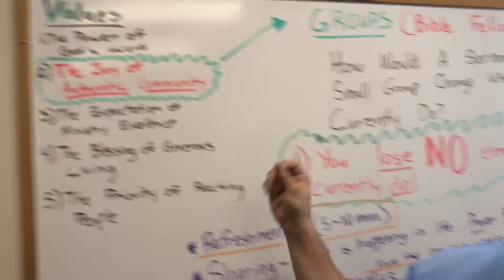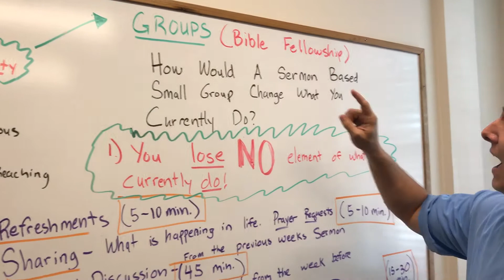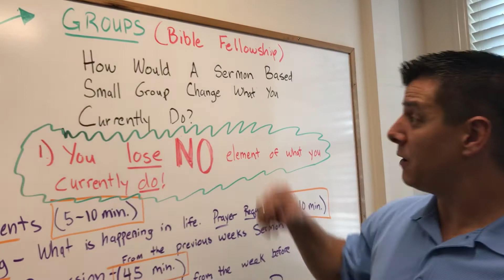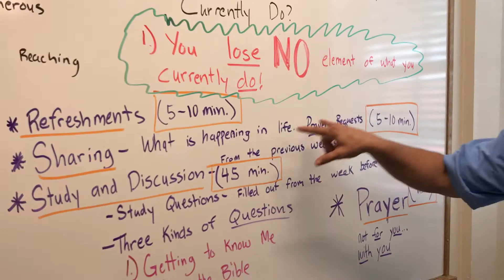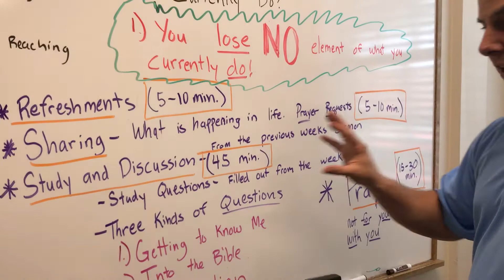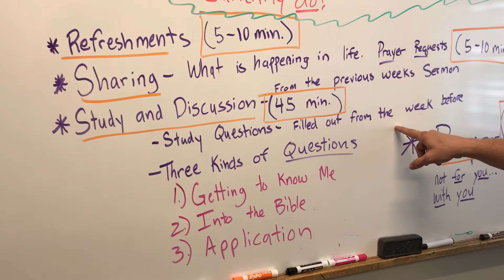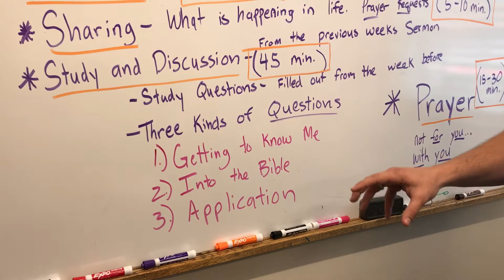Sermon Based Small Group